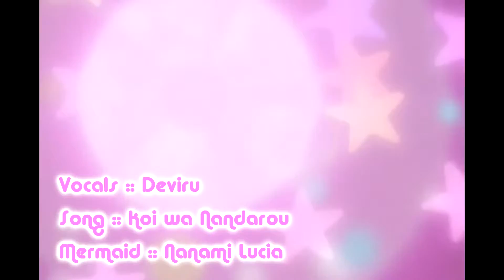【EMC】Koi wa Nandarou「Lucia」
So it's Deviru here! HI~ This is my Koi wa Nandarou dub in my Lucia voice. Feel free to critique it, and tell me how to change it so that it can sound more... Lucia-ish. HURRRR- sorry, I'm not an animator like Mitsuki;;; OTL But I have a lot of clips?? YEAH HERP DERP~ Anyway hope you enjoy ^^;

Vocals :: Deviru
Mermaid :: Nanami Lucia
Mixing :: iDevilbait
Video :: iDevilbait